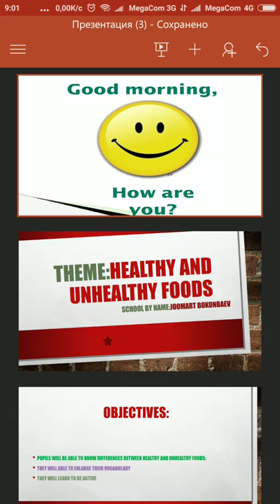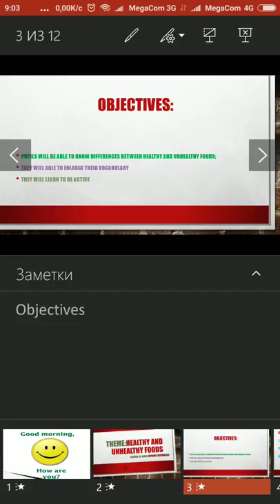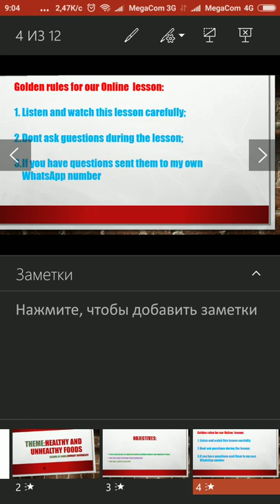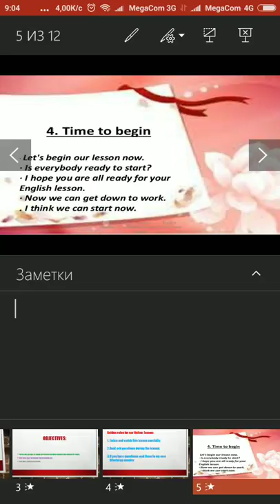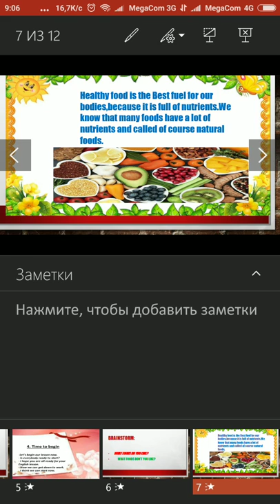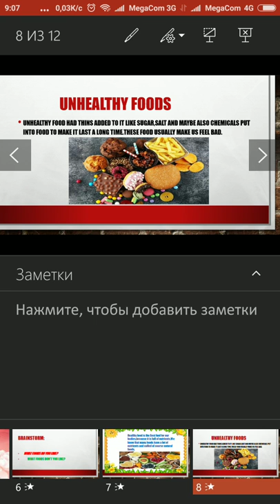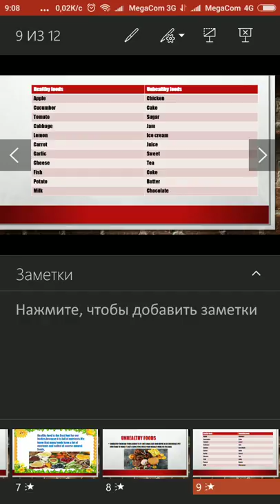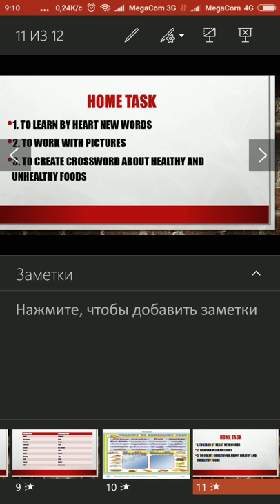26 марта 2020 г.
Healthy and unhealty foods